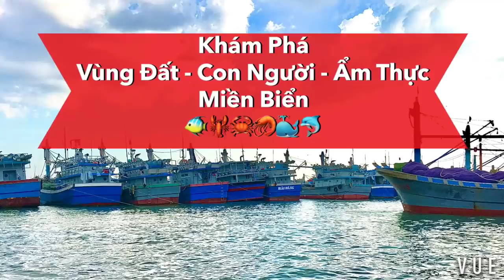THU MUA HẾT TẢI, CHẠY 150 LÝ CỨNG GA •Vietnamese fishing boat overdose